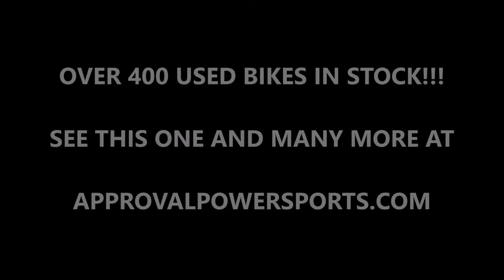2007 used yamaha yzfr1 R1 crotch rocket for sale u